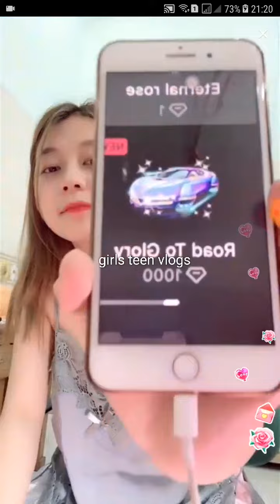bigo live gái xinh ngồi tâm sự